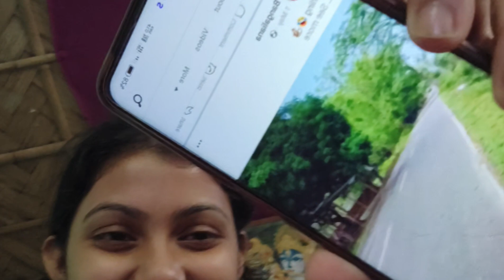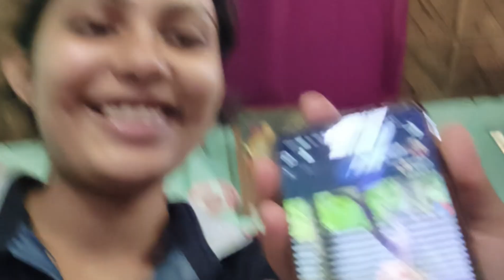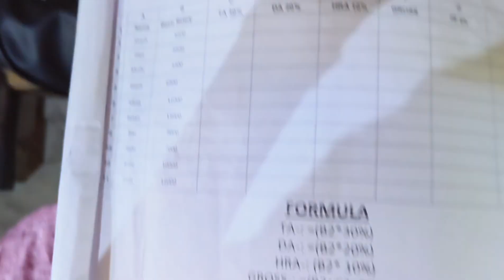আগুনের মতোগরম 🥵এর পর বৃষ্টি হলো 🌧️